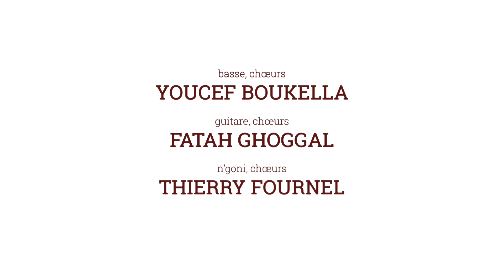BANIA & Orchestre National de Barbès - Session#5 Bania Live Music - 'Khalti Hlima' , 'Bania'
Session#5 Bania Live Music, Invité Orchestre National de Barbès
Titres : 'Khalti Hlima' de l'ONB;  'Bania' de Bania

Hafid BIDARI : direction artistique, lead chant, Guembri
Mehdi  ASKEUR : lead chant, accordéon, crotales
Youcef BOUKELLA : basse, chœurs
Fatah GHOGGAL : guitare, chœurs
Thierry FOURNEL : n’goni, chœurs
Nassim KOUTI : guitare, crotales, chœurs
Ahmed BENSIDHOUM: guellal, chœurs
Kamel TENFICHE : percussions, crotales, chœurs
Merouane SLIMANI : percussions, chœurs

Réalisation : Jowan LE BESCO
Prise de son: Hafid MOULFI
Mixage : Khliff MIZIALLAOUA

Production : BANIA & REZ'ARTS Prod.  2021